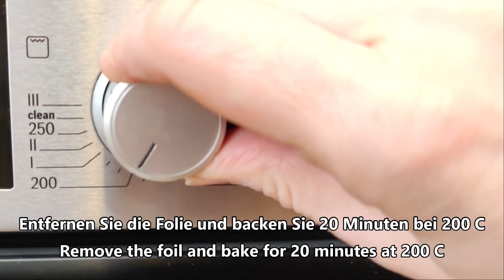Sie haben noch nie Fleisch so gekocht, einfaches und ungewöhnliches Rezept für Schweinefleisch #86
Dies ist ein Rezept für leckeres gebackenes Fleisch. Fügen Sie dem Schweinefleisch aus meinem Rezept eine leckere Füllung hinzu. Sie erhalten einen ungewöhnlichen Fleischgeschmack im Ofen. Wenn Sie eine Kombination aus Fleisch und süßen Soßen mögen, werden Sie dieses Rezept lieben.

Zutaten:
1100 g Schweinefleisch
(Tipp: Schweinenacken oder Schinken verwenden)
4 Knoblauchzehen
150 g Honig
70 g Salz
1 Teelöffel Rosmarin
1 Teelöffel Majoran
1 Liter Wasser
6-8 Stunden marinieren lassen.

Füllung:
200 ml trockener Wein (rot oder weiß)
1 Teelöffel Zucker
150-200 g getrocknete Feigen
70-100 g Pistazien zugeben und ausschalten

60-70 Minuten bei 180C-190C backen.
Entfernen Sie die Folie und backen Sie 20 Minuten bei 200 C.
Die Backzeit hängt von der Dicke der Fleischstücke und dem Ofen ab.
Der Fleischsaft sollte klar sein und die Temperatur im Inneren des Fleisches sollte 70-75°C betragen.